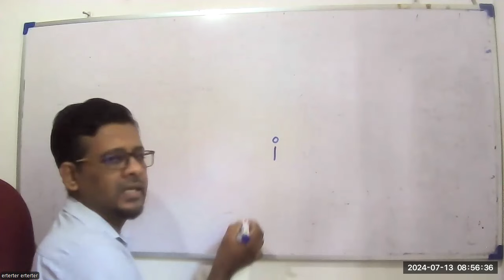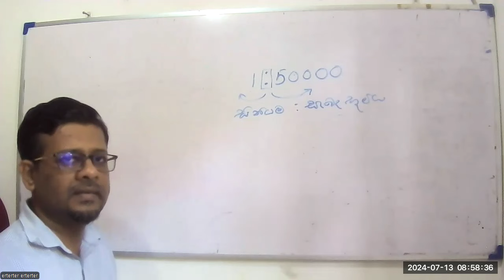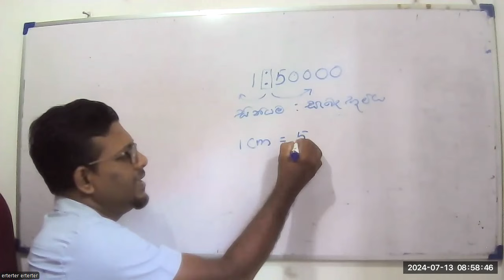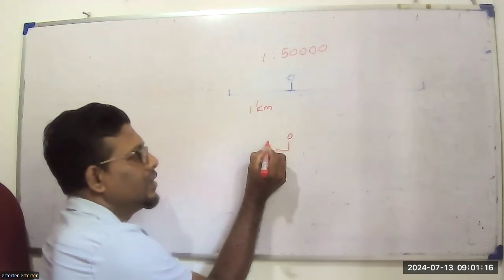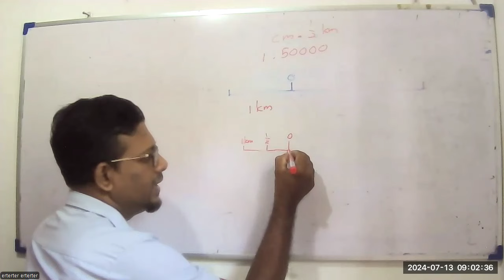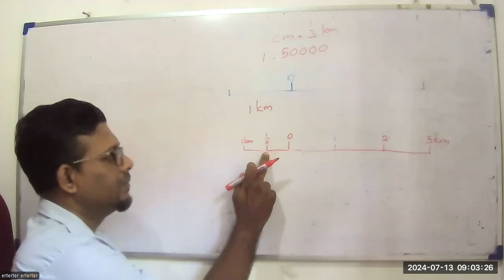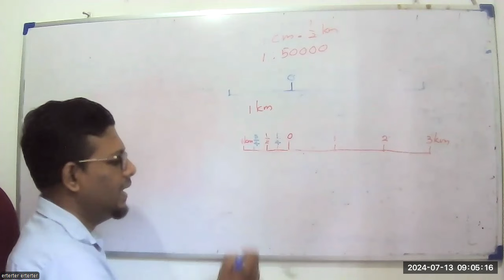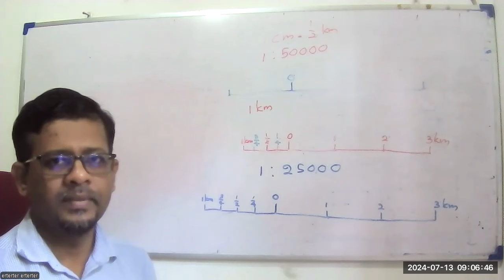රේඛීය පරිමාණය නිර්මාණය කිරීම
භූලක්ෂණ සිතියම්වල රේඛීය පරිමාණය නිර්මාණය කිරීම